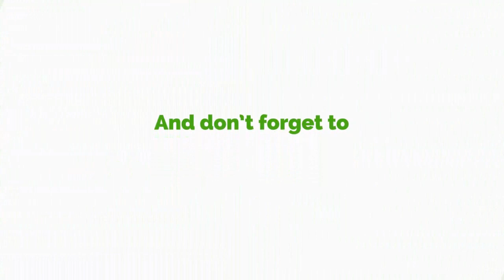Opanyin Agyekum ‘Tears Up’ Over Prof Benneh